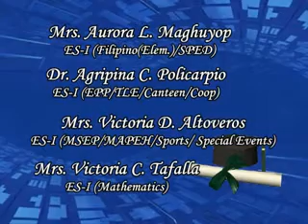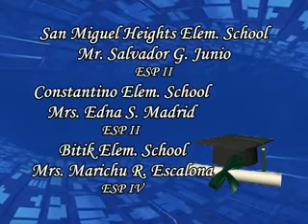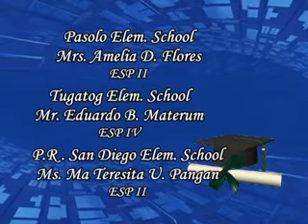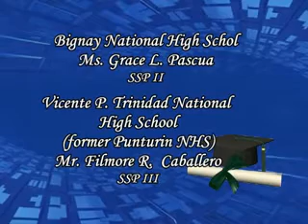Lingunan ES kindergarten Grad 2011 part 7 of 7_xvid.avi